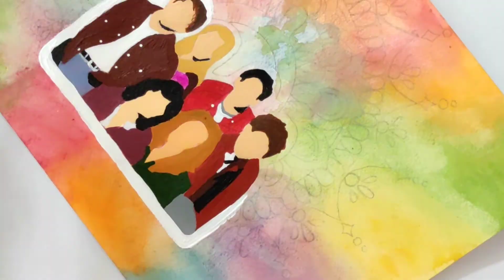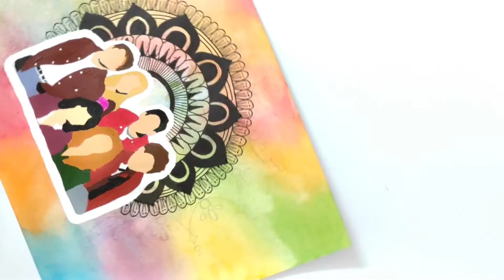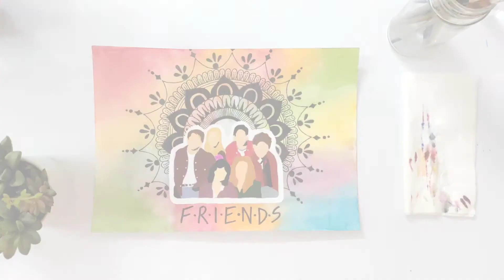FRIENDS REUNION Special | Painting + Mandala | Himanshi Arts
Hey! Pretty people,
In todays video you will see FRIENDS REUNION Special | Painting + Mandala

Supplies:
1. Canson watercolor paper 300 GSM A4
2. Camel artist watercolor set
3. Washi tape
4. Doms paint brushes
5. Camlin Fabrica Acrylic Ultra Color

Filming Equipments:

Redmi Note 9 Pro Max
Flexible Multi-Function Mobile Phone Holder

Theme Music:

Musician: LiQWYD